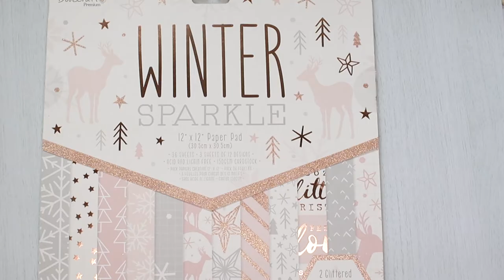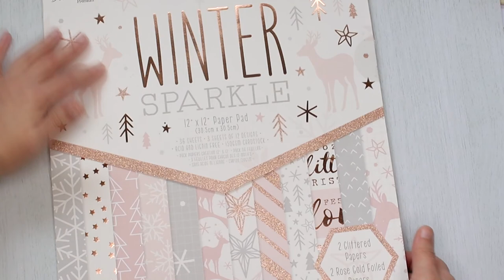FLIP-THROUGH: Dovecraft Winter Sparkle - Craft Supplies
This is a flip-through of the Dovecraft Winter Sparkle paper pack from craftlabel

I am on the Craft Label Makers Team and have been sent items used in this video in return for projects I create with them. This video however is not part of my design team duties or requirements, and is not sponsored in any way.